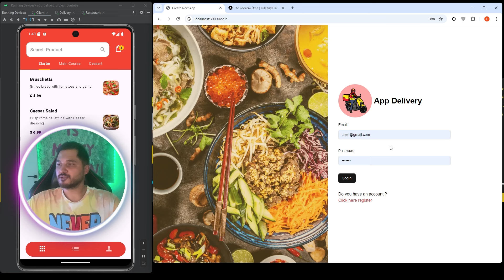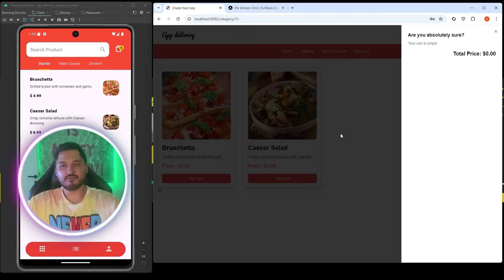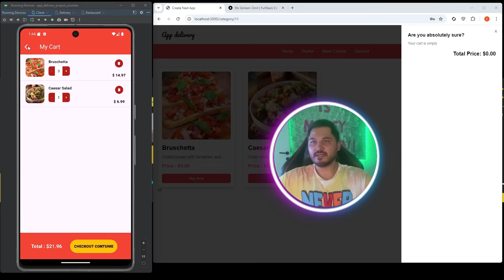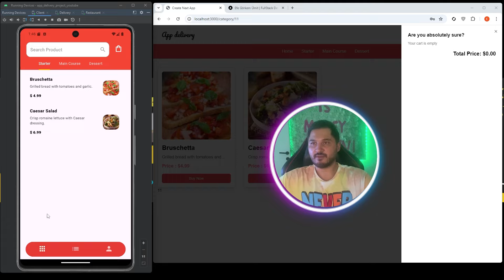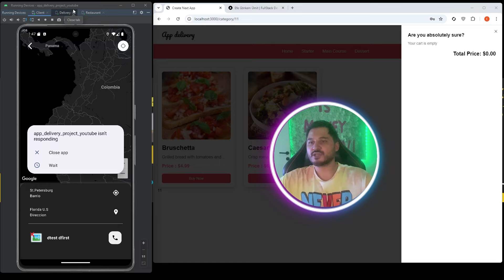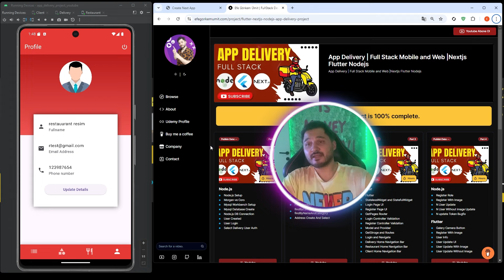App Delivery | Yemek Kurye Paket Servis | Full Stack | Node.js, MySQL, Flutter, Next.js User Auth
Tüm projeler, kaynak kodlar ve detaylı bilgilere buradan ulaşabilirsiniz.

📂 Source Code:
Projelerimin tamamının kaynak kodlarına ulaşmak için:

💻 Firstly Code:
Projelerde kullanılan kaynak kodlar, resimler ve bazı dosyaları web sitemden indirebilirsiniz:

📑 Detail ve Other Project:
Proje detayları, ve diğer videolar için:

💬 Süper teşekkürle veya kahve ısmarlayarak destek olabilirsiniz!

Projeler veya işbirlikleri için bana Instagram'dan ulaşabilirsiniz.

Profesyonel ağlarda bağlantı kurmak için LinkedIn profilimi ziyaret edebilirsiniz.

🎥 Yorumlarınız ve destekleriniz benim için çok önemli! 👍🔔Destekleriniz sayesinde yeni içeriklerimi kaçırmazsınız.